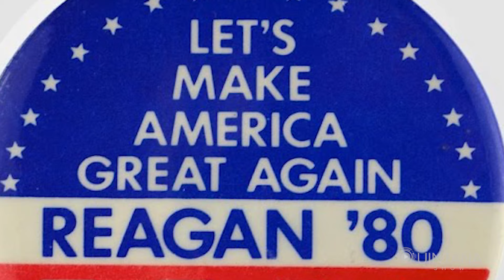MLMs Influenced US Government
How has Amway stayed in business? Politics and money: Richard DeVos worked on the political side, becoming the finance chair of the GOP, while Van Andel got on the board of the US Chamber of Commerce. They sold Amway as being part of the American Dream: capitalism, freedom, and entrepreneurship combined with American Evangelical Christianity where if you failed it was your fault!

Welcome to the Quintana Show. Q has spent years in the political world so he knows how to ask questions. Watch as we bring you entertaining and insightful interviews from guests across the sports, music, entertainment, and news world. And we didn’t forget you either true crime fans!